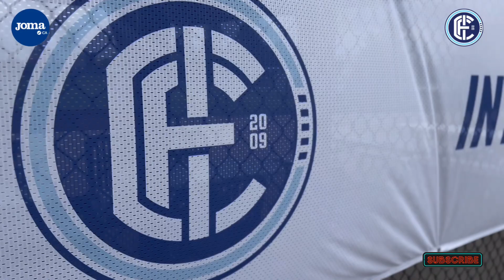IFC Academy PRO ID CAMP 2024